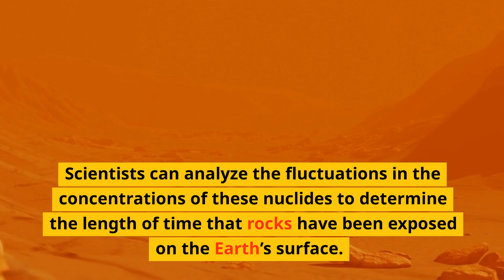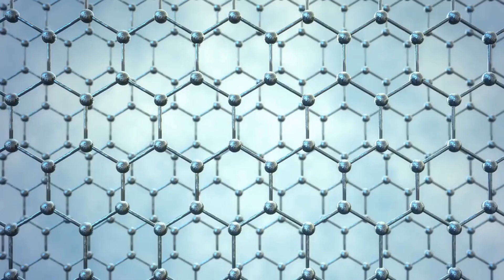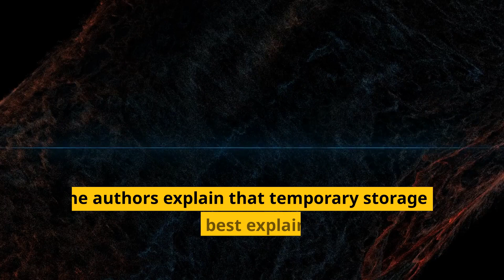Geography Special: Mysteries in ANDES mountains l Is it linked with universe?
Rare “Cosmogenic Radionuclides” Help Unlock Mysteries in the Andes

You can enroll to Unacademy Subscription and get the following benefits:
1. Learn from your favourite teacher
2. Dedicated DOUBT sessions
3. One Subscription, Unlimited Access to Live Online Classes and Videos
4. Real-time interaction with best-in-class teachers
5. You can ask doubts in live online classes
6. Limited students in each Class
7. Download the videos & watch them offline